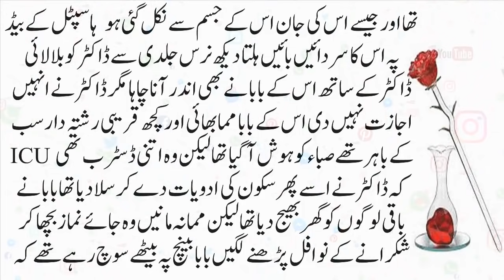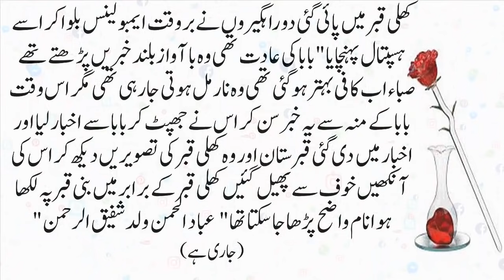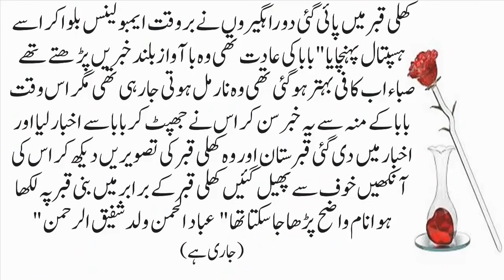Urdu New Stories | Badlay Ki Aag (1) | Urdu Novel Book Story | Emotional Story l Story Urdu Hindi